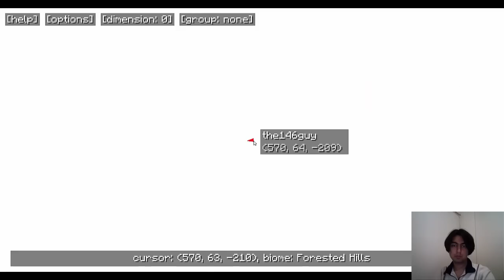Minecraft Hexxit Bölüm 17- BİR UYKU UĞRUNA